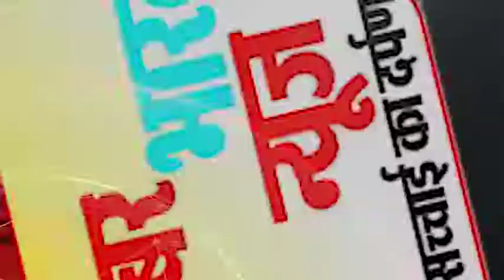लांजी- आगामी त्योहार व पर्वों को लेकर थाना परिसर में शांति समिति की बैठक हुई सम्पन्न।